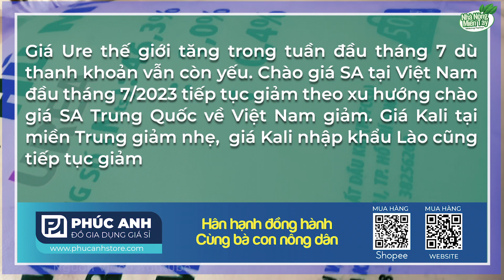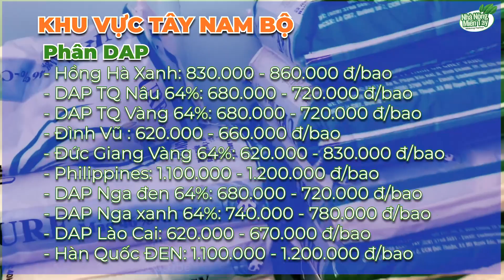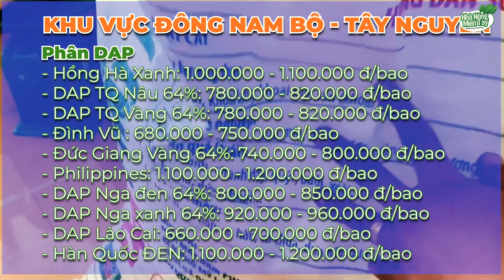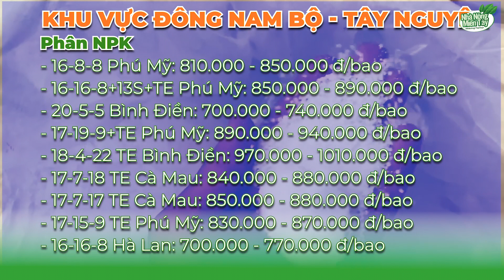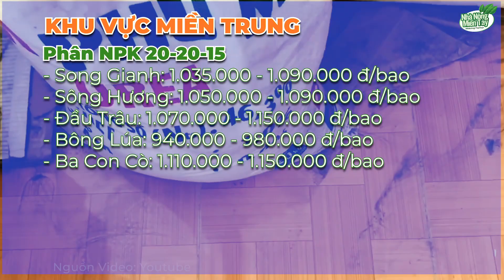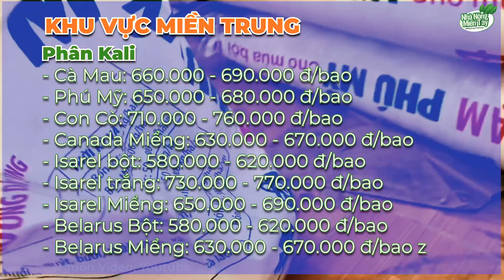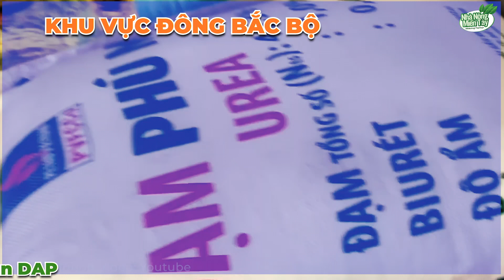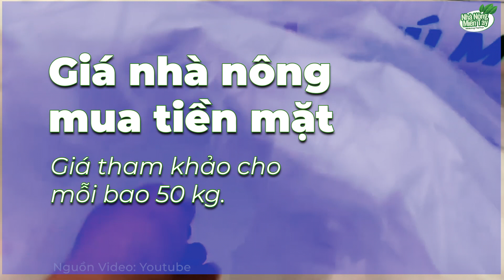Giá cả thị trường phân bón hôm nay ngày 08.07.2023: Giá Ure thế giới tăng trong tuần đầu tháng 7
Giá cả thị trường phân bón hôm nay ngày 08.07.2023: Giá Ure thế giới tăng trong tuần đầu tháng 7 dù thanh khoản vẫn còn yếu. Chào giá SA tại Việt Nam đầu tháng 7/2023 tiếp tục giảm theo xu hướng chào giá SA Trung Quốc về Việt Nam giảm. Giá Kali tại miền Trung giảm nhẹ,  giá Kali nhập khẩu Lào cũng tiếp tục giảm